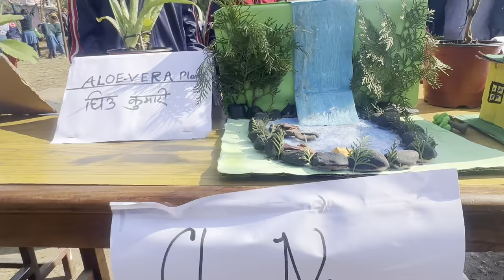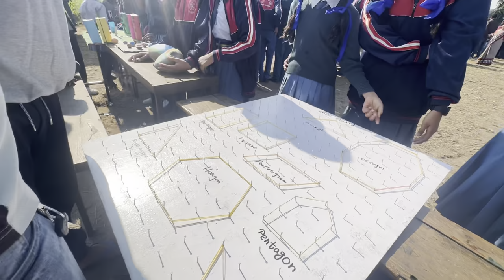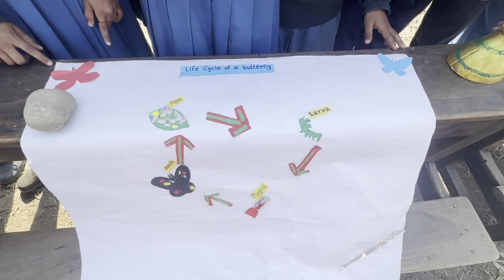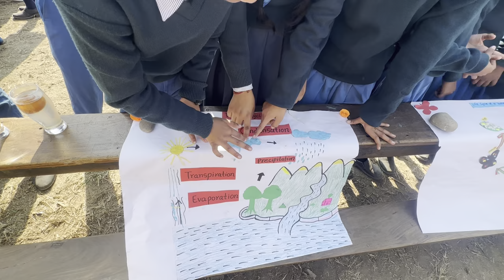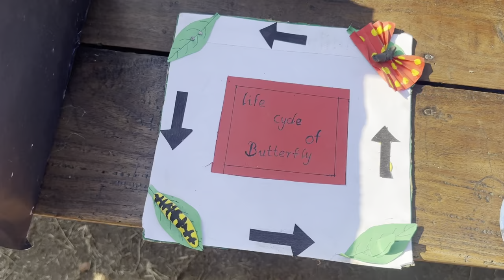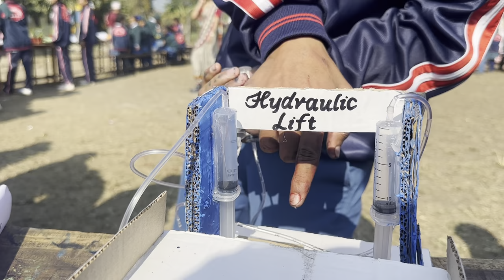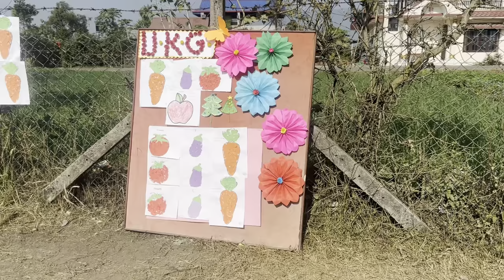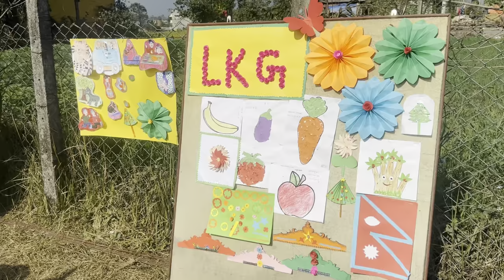Mega exhibition 2079 at Vijaya English Boarding School